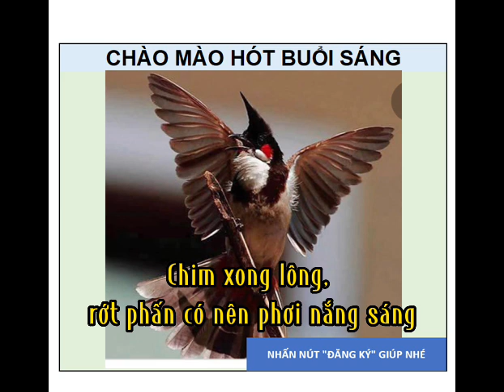Anh em vào nghe những thắc mắc về chim chào mào nhé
Có thêm các Mẹo nạp lửa cho chim, mời anh em vào xem

Nguyên nhân rớt lửa chào mào, mời anh em xem qua